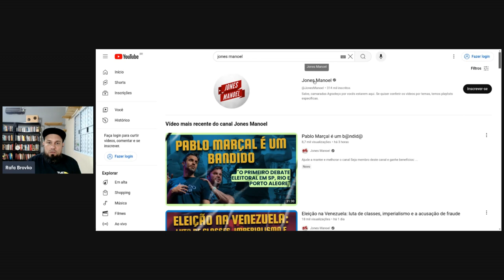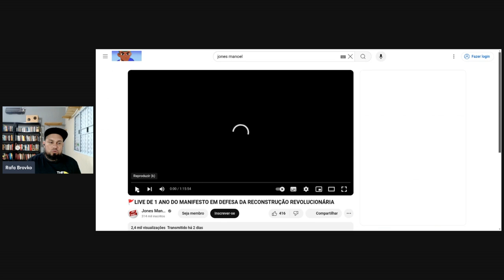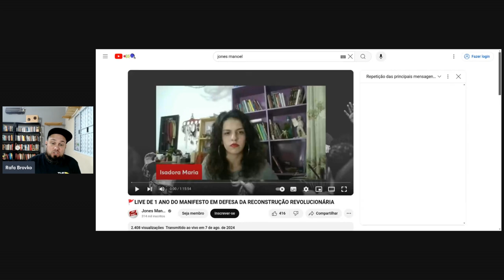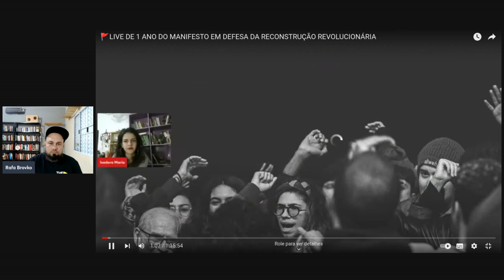Live de 1 ano manifesto do PCBR: reagindo ao